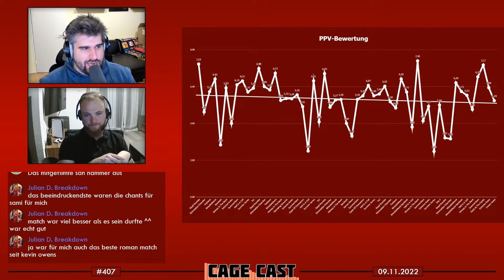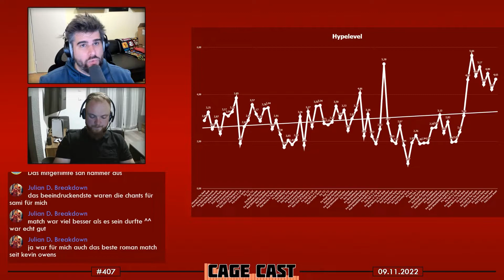CageCast #407: Review von WWE Crown Jewel 2022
Hallo und herzlich Willkommen zur 407. Ausgabe des CageCast, dem hauseigenenen Podcast von CAGEMATCH.net!

Das war mal wieder Saudi-Arabien, das ar Crown Jewel und das war Logan Paul in einem WWE Main Event. Wie sich der berüchtigte YouTuber letztendlich geschlagen hat und ob es sonst irgendwelche interessanten Entwicklungen beim vergangenen Premium Live Event gegeben hat, besprechen wir in der aktuellen Ausgabe vom CageCast!

Wie immer würden wir uns über jeden Kommentar und jede Bewertung freuen, egal ob positiv und negativ. Nun aber wünschen wir euch viel Spaß beim Hören vom CageCast!